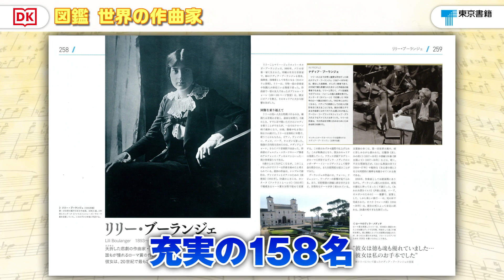中世から現代までの主要な作曲家158名を、クラシック音楽の流れとともに編年的に解説する『図鑑 世界の作曲家』紹介動画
中世から現代までのクラシック音楽の主要な作曲家を、クラシック音楽の流れとともに６つの時代に分けて編年的にビジュアル解説。

『図鑑 世界の作曲家：中世から現代まで』
ＤＫ社／編　岡田 暁生／日本語版監修

作曲家の肖像画、肖像写真、楽譜など関連資料の図版を多数掲載。